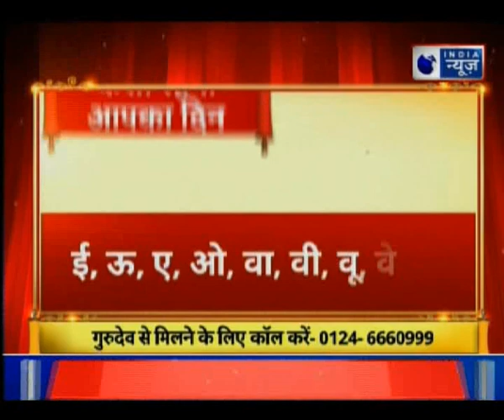Aaj Ka Rashifal in Hindi | आज का राशिफल | Daily Horoscope | Guru Mantra: 27 Oct 2018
Aaj Ka Rashifal in Hindi | आज का राशिफल | Daily Horoscope | Guru Mantra; Dainik Rashifal; 27 Oct 2018